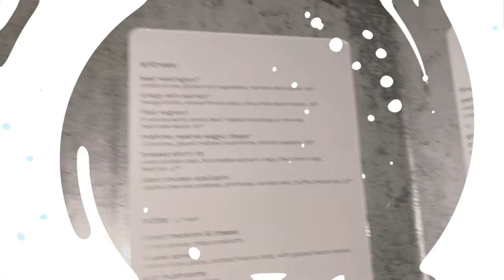FINALLY AT GORDON RAMSAY HELL’S KITCHEN (OA SA SARAP!) | Kim Chiu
Hello, everyone! For today’s video, isasama ko kayo sa aking first-time-ever experience visiting and dining at Gordon Ramsay Hell’s Kitchen in Las Vegas Nevada.

Sobrang happy ng feeling kasi pinapanuod ko talaga ‘tong show na’to. Kaya pagdating ko talaga, grabe!!! Faney na faney, kilig na kilig! At syempre, ang fine dining experience with G-Force, para kaming nagmini-mukbang at food review. And the final verdict is… Totoo ba or fake news? Watch till the end!

Love, Kim!